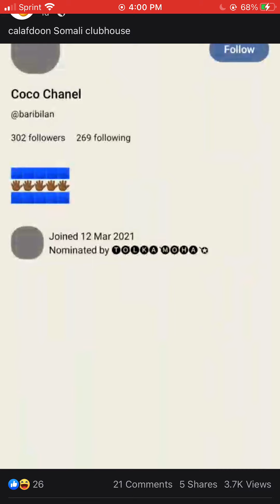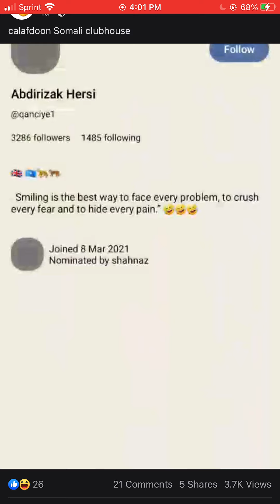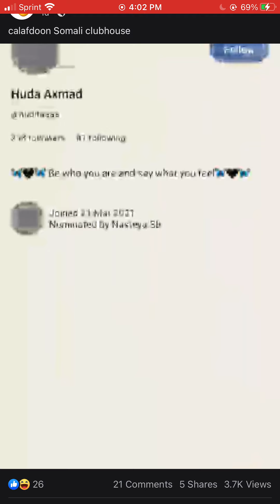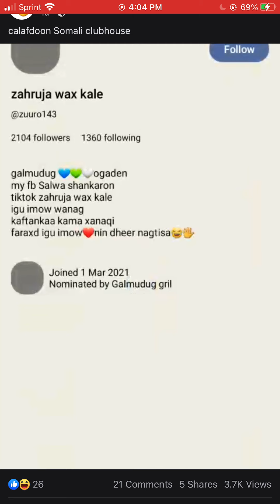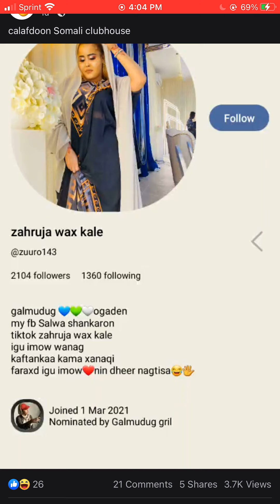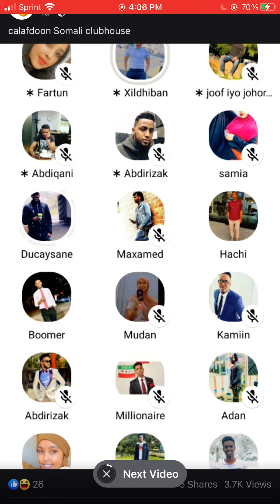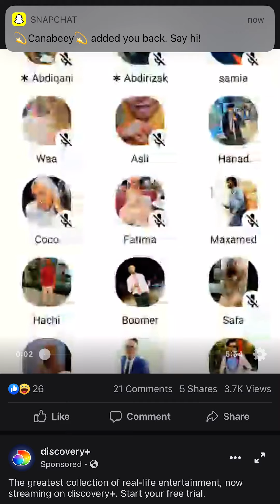Abdi This is Somalia funny think😃